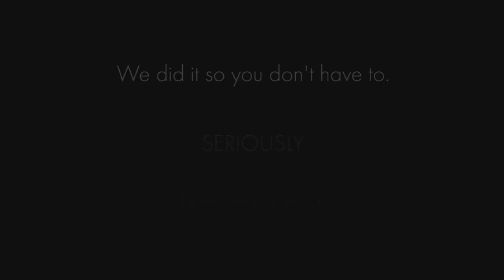Guy Gets Hit in the Face by a Heavy Duty Fly Swatter [For 5 Bucks]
The fast moving object met the victims face which resulted in a very loud slapping sound and a bent fly swatter.  He did that for 5 bucks.

Get Connected and Share the Videos